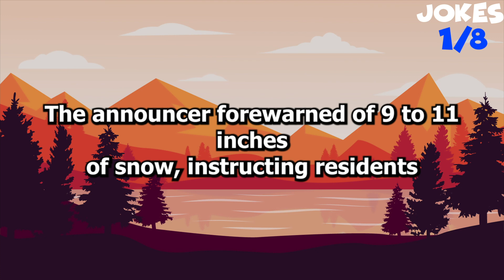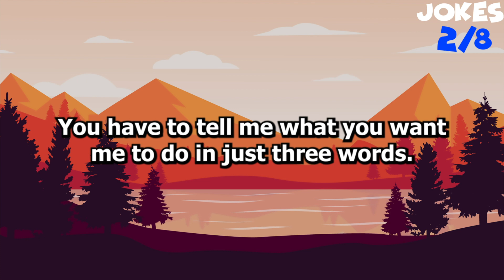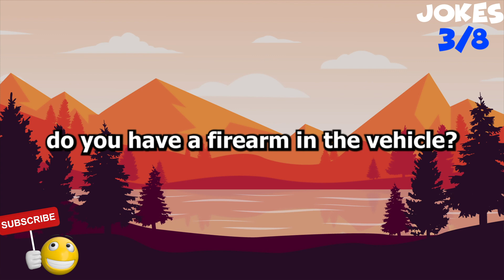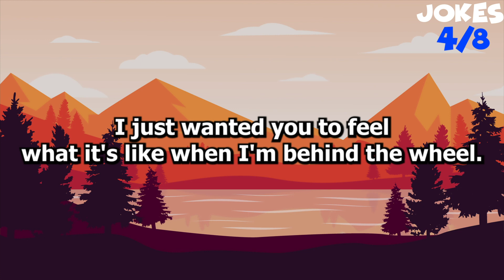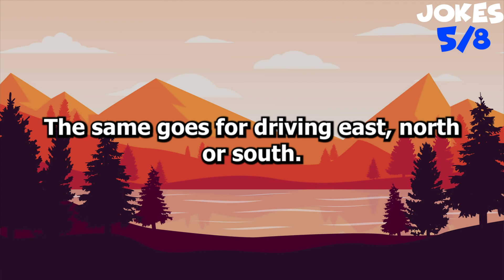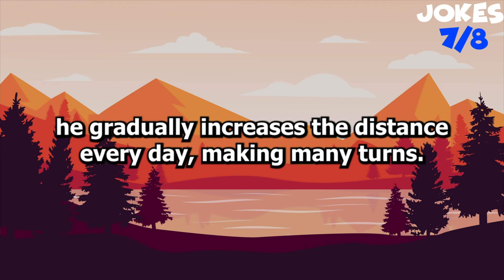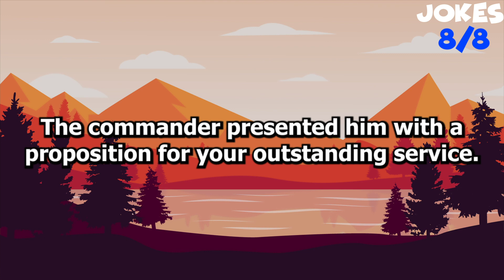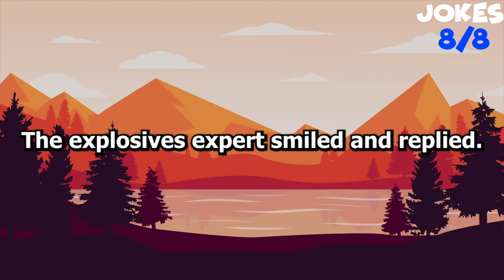🤣FUNNY JOKES! - My wife was cooking in the kitchen and broke two eggs...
Oh yeah, I almost forgot about the bell!🧡